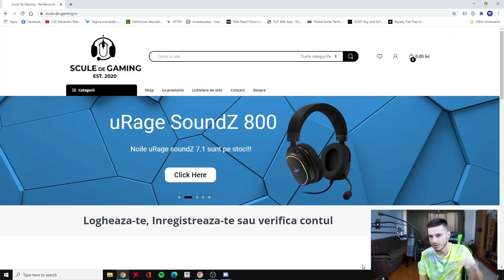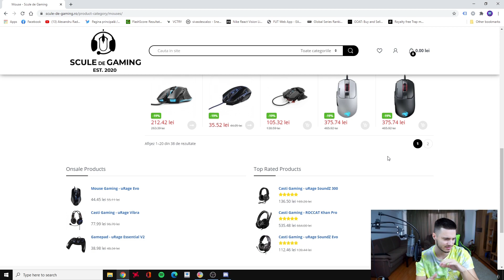OMG MI-A PICAT CRISTIANO RONALDO TOTY!!!!!! FIFA 21 PACK OPENING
Cele mai bune coduri la jocurile mai ieftine de 10€!
Foloseste codul "Alexandru" pentru 3% REDUCERE la FIFA 21 si FIFA POINTS!